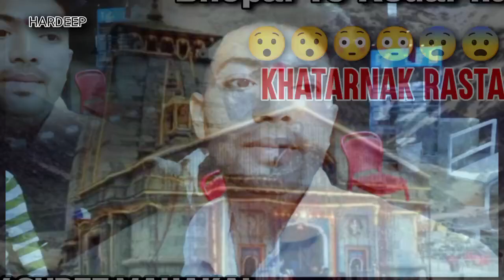kedarnath Yatra 2023(kedarnath temple ) kedarnath dham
kedarnath Yatra 2023(kedarnath temple
Support Kare
Taki me aapko yese hi mandiro ke
Darsan karwa saku or Bhopal
Ki West location
Dikha saku.
Video pasand aaye to like.
Aapke ek like se Mera motivation Badhega gice please.

Yah mera pehla video Hai..Aap sabka..sath...hoga to main aage..badhta rahunga..

SCRIPT ~ Hardeep

DIRECTED BY ~  Hardeep

SHOOT & EDIT ~ Abhishek Bro

ASSISTANT DIRECTOR ~  Maran Team

THUMBNAIL ~ Satyam , Ajay Mali